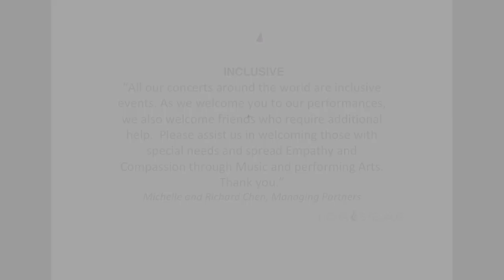Panis Angelicus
We've met and worked with various choirs and soloists in the past few years.  Exceptional boy treble voices are hard to come by and require more than just natural talent.  One of the best boy soloist we've worked with is no doubt Haakon Sørby from Nidaros Cathedral Men and Boys Choir (Norway).  Not only was his voice vibrant and solid, his training, demeanour, and discipline were exceptional.  He continues to sing in the choir and help with the younger members.  Here he duet César Franck's Panis Angelicus with Johannes Köpple, tenor and Executive Director of this exceptional choir.  This video was premiered on 17 Jan 2019.

Song: Panis Angelicus
Lyrics: Saint Thomas Aquinas (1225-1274)
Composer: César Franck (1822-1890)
Choir: Nidaros Cathedral Men and Boys Choir (Norway)
Soprano: Haakon Sørby (Norway)
Tenor: Johannes Köpple (Germany)
Organ: Magne Draagen (Norway)
Conductor and Artistic Director: Bjørn Moe (Norway)

Recorded on 20 October 2017 by Rolton Video Productions (Singapore)
Nidaros Cathedral Men and Boys Choir 2017 Singapore Tour
Singapore Esplanade Concert Hall
*Video released with permission from Esplanade Concert Hall